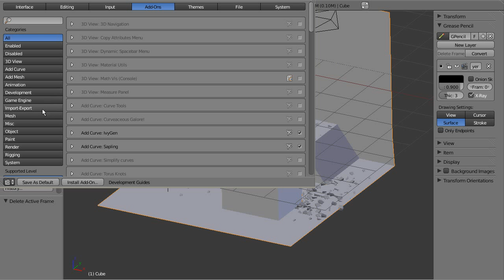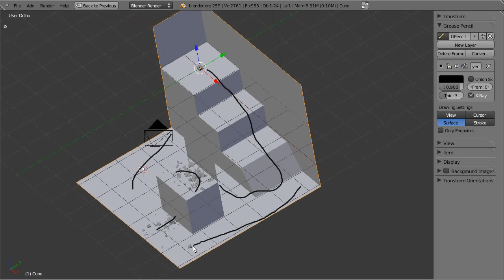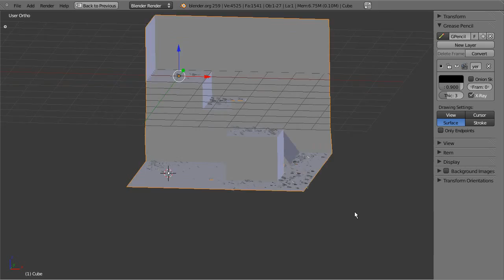Grease Scatter add-on Blender